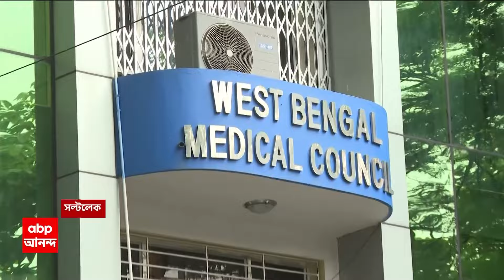Anubrata Mondal: বীরভূমে কামব্যাক কেষ্টর, দেখা হল না চন্দ্রনাথের সঙ্গে। ABP Annada Live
ABP Ananda Live: 'আদালতকে সম্মান করি, আইনকে সম্মান করি। আমার পা-কোমরের অবস্থা ভালো না, সম্ভব হলে দিদির সঙ্গে দেখা করব',বললেন অনুব্রত ।